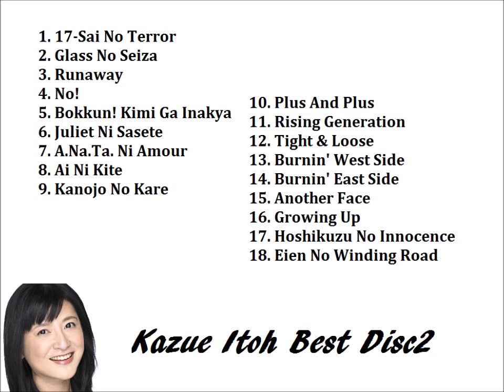伊藤かずえ Best Disc2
1. 17-Sai No Terror
2. Glass No Seiza
3. Runaway
4. No!
5. Bokkun! Kimi Ga Inakya
6. Juliet Ni Sasete
7. A.Na.Ta. Ni Amour
8. Ai Ni Kite
9. Kanojo No Kare
10. Plus And Plus
11. Rising Generation
12. Tight & Loose
13. Burnin' West Side
14. Burnin' East Side
15. Another Face
16. Growing Up
17. Hoshikuzu No Innocence
18. Eien No Winding Road